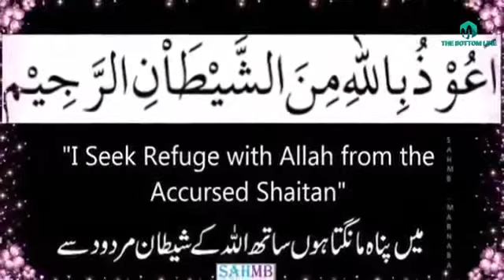Hazrat Lal Shahbaz Qalandar Aur Hindu Aurat/Qalandar paak ka waqia/the story of lal shahbaz.tahirali